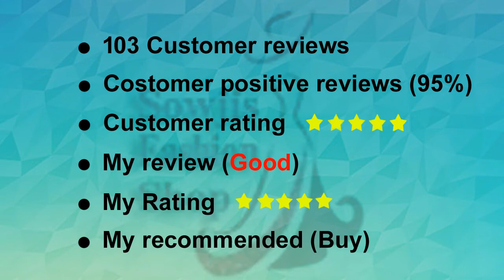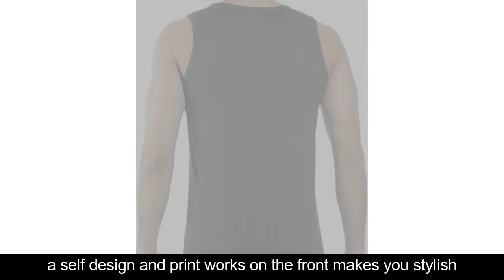Maniac Men's Cotton Vest 4 ₹ 687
More Buying

1) Men’s Modern Grip Short Trunk Cotton Stretch Ultra Soft Classic Boxer Brief Pack of 5  ? 875

This video, I have showed Latest Maniac Men's Cotton Vest 4 ₹ 687
with price Details by SOWJIS FASHION. Hope you get to know Maniac Men's Cotton Vest 4 ₹ 687